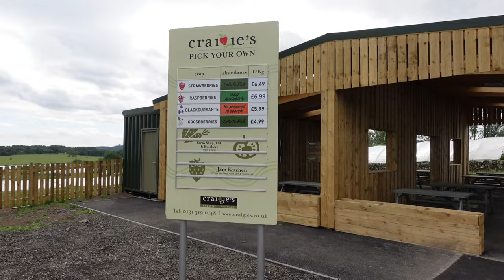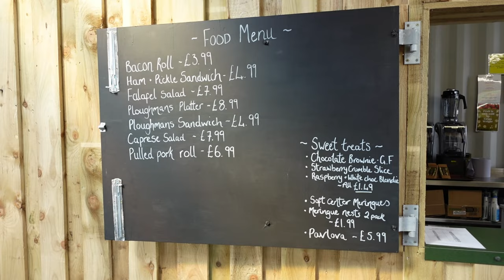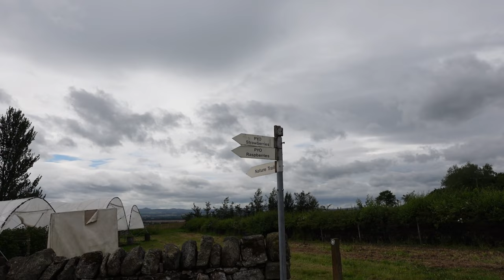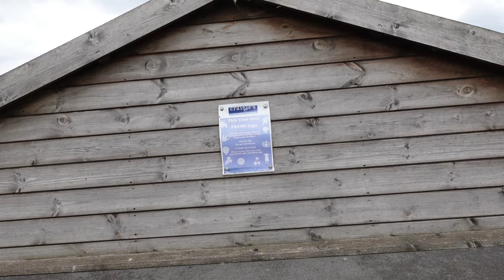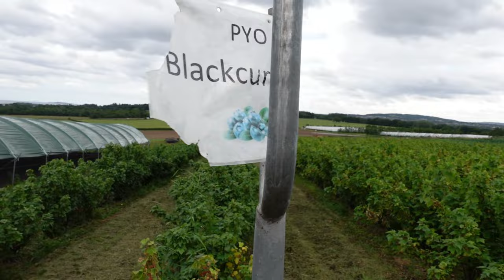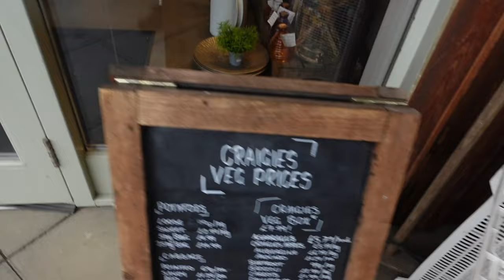Fun Activities for FAMILY | Picking Strawberries & Raspberry at Graigie's Farm Edinburgh Scotland UK